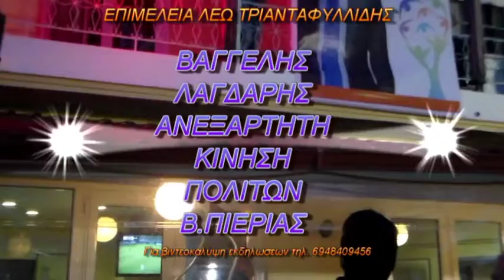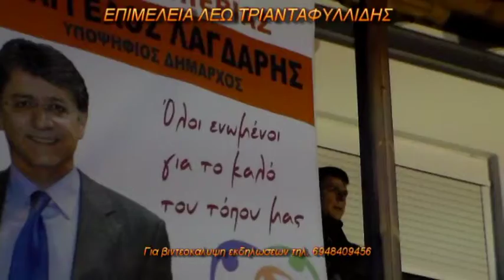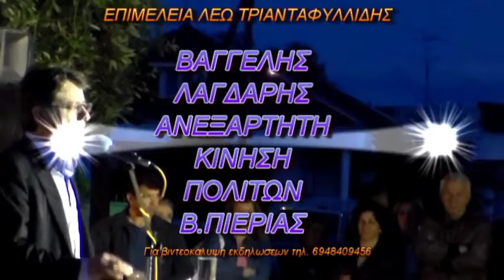Βαγγελης Λαγδαρης Κιτρος